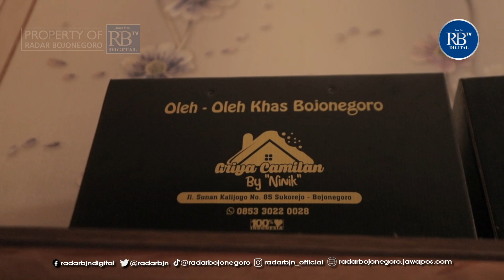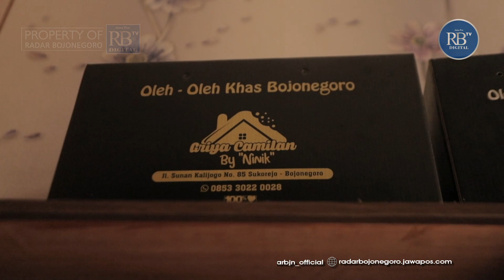[RADAR FEATURES] LEZATNYA JAJANAN JADUL PRODUKSI BOJONEGORO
Jawa Timur, termasuk Bojonegoro, memiliki banyak jajanan khas yang enak, mudah dibuat dan memiliki cita rasa khas, seperti unthuk yuyu, kembang goyang, capit dolar, madu mongso, rengginang, jepit, gulung dan masih banyak lagi. Banyak dari jajanan tersebut yang menolak punah dan masih populer untuk dikonsumsi oleh berbagai kalangan masyarakat, mulai dari anak-anak yang suka jajan hingga orang tua yang ingin bernostalgia mengenang masa kecil.

Radar Bojonegoro TV mampir ke salah satu rumah produksi jajan sekaligus kediaman milik Ninik Maisaroh di Jalan Sunan Kalijogo no. 85, Kelurahan Sukorejo, Kecamatan Kota. Ninik telah cukup lama berkecimpung dalam usaha jajanan tradisional bersama keluarga dan tujuh pegawainya.

Selain mampir ke dapur untuk melihat proses pembuatan jajanan, kami juga berbincang bersama Ninik tentang asal muasal usaha miliknya, pilihan jajan yang diproduksi, serta ramainya pesanan yang diterima oleh usahanya.